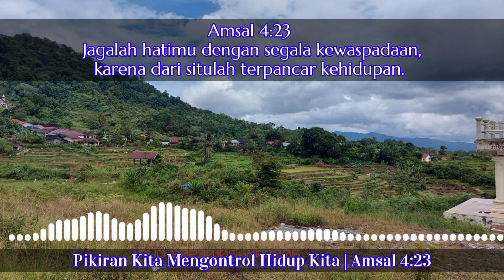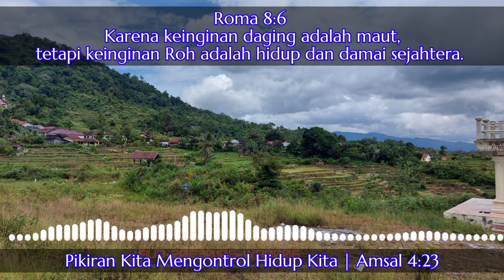Renungan | Pikiran Kita Mengontrol Hidup Kita | Amsal 4 : 23